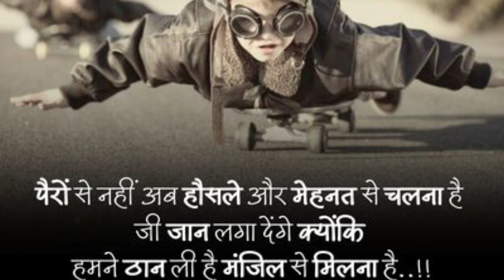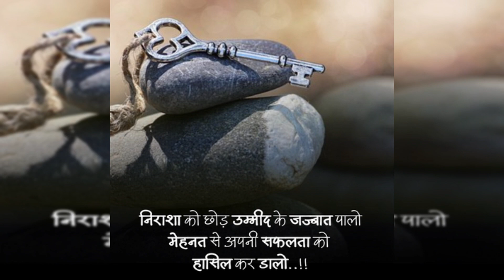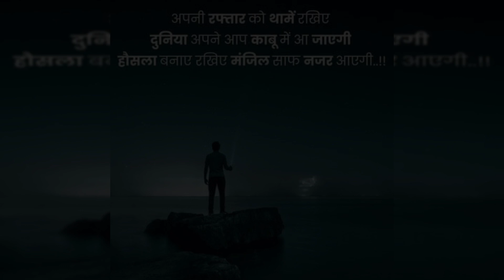UPSC 2023 Motivational Video | IAS IPS Motivation Song | रब न करें की ये जिन्दगी